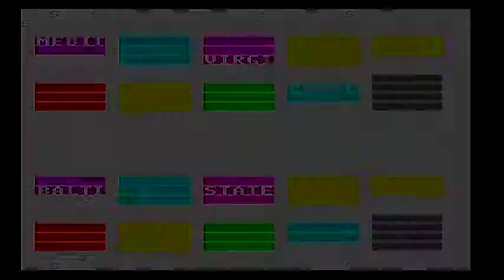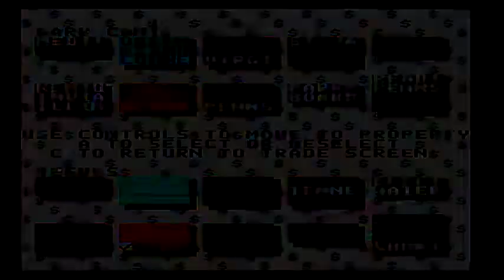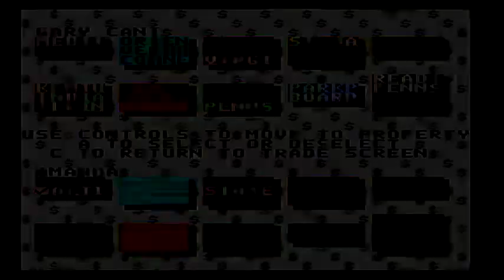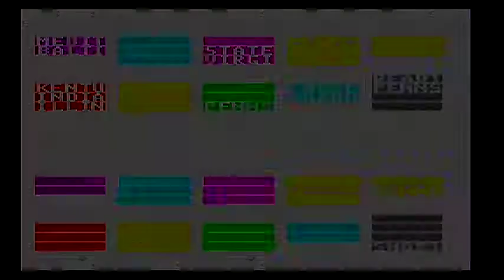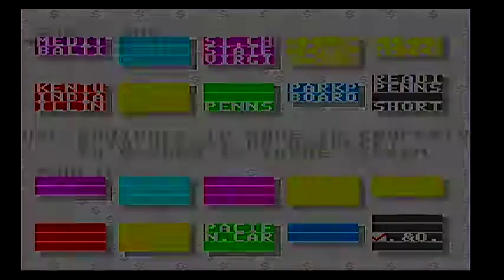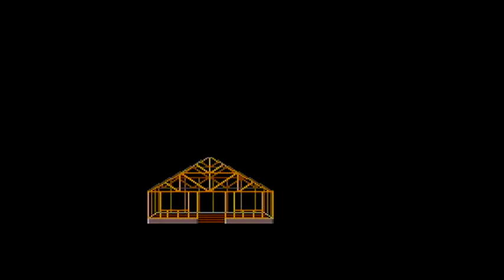Monopoly (Sega Genesis) 8 CPU Gameplay